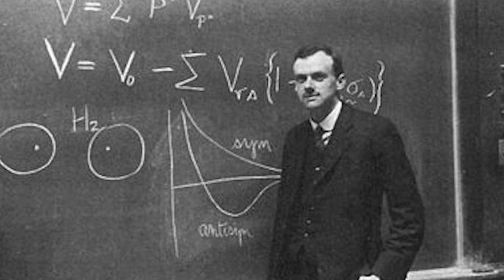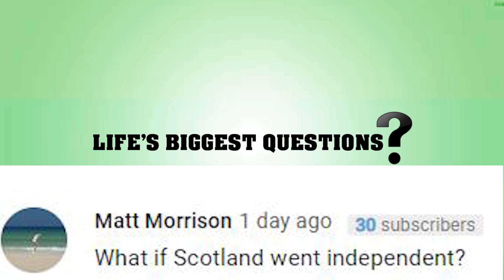What If An Asteroid Hit Earth At The Speed Of Light?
What If An Asteroid Hit Earth In 7 Days?

Asteroids make us nervous, and for good reason. Large rocks hitting the earth at great speeds can not only destroy large areas of land, the impact can have knock on effects to our environment for very large periods of time. The Asteroid that put an end to the dinosaur dynasty was travelling between 12-17 miles a second. Fast… but absolutely categorically and fundamentally nowhere close to the speed of light. So…what would happen if something did hit us at light speed?

VIDEO EDITED BY:
Lucy McPhee